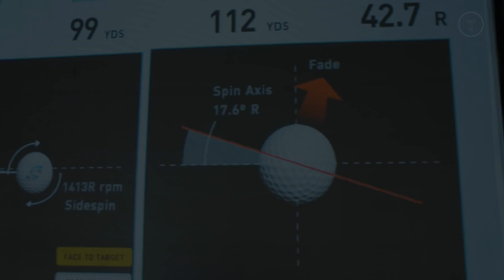True Spec Golf Fit Fact 4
Fit Facts from the team at True Spec Golf